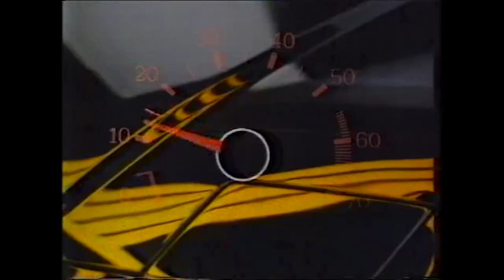bbc 2 con clip pvhs Monday 25th February 1991